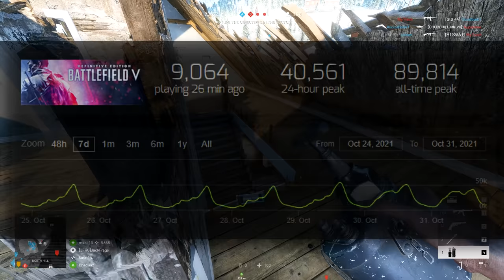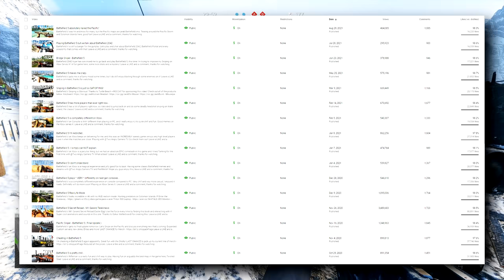Goodbye Battlefield 5...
Battlefield 5 is still a popular game, but I'm retiring it for now thanks to Battlefield 2042. Let's take a quick look back at the game through the years. Use code JackFrags in the Epic Games Store